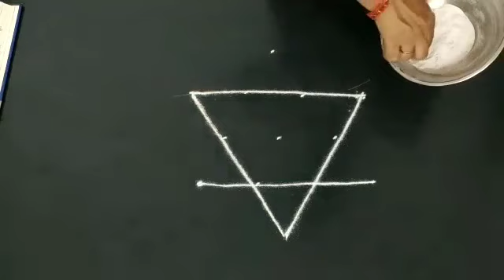குட்டியா ஒரு கோலம். VEDHA'S corner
சிறிய அபார்ட்மெண்டுக்கு ஏற்ற குட்டிக்கோலம்